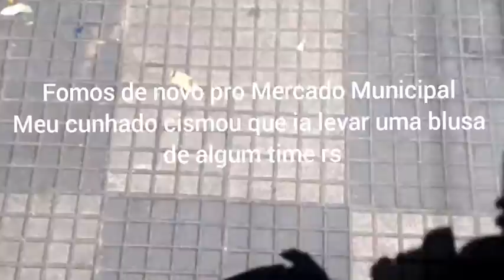Fomos na Loja de roupas R$10,00* qualquer peça a esse preço 🤩- só roupas caras por preço barato😱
Neste vídeo mostro o momento em q vamos até a nova loja que se abriu em GV